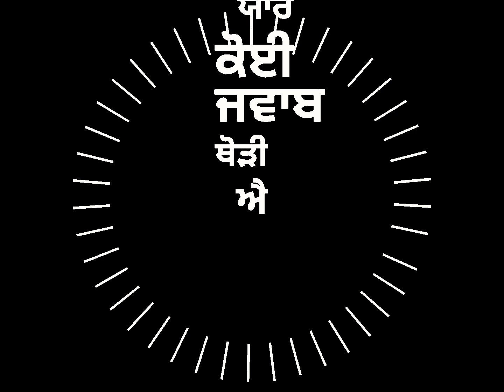Majak Thodi Ae * R Nait * Gurlez Akhtar * New Punjabi Song Black Background Status * 2021 *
All Types Of Whatshap Status Video 👍🏻👍🏻
Daily a New Status Video Uploaded Here 😇

If Song Owner Any Problem With This Status video please

Daily a New Status Video Upload.

Discription✓
2021
new punjabi song whatsapp status
black background
2021
black background 2021
2021 full screen
lyrics
new punjabi song whatsapp status full
screen
whatsapp status 15 seconds problem
whatsapp status tamil songs
punjabi song status 2021
punjabi song status 2021 whatsapp
punjabi song status 2021 black
background
2021
new punjabi black background status
attitude
love
2021
download
new punjabi romantic black
background status
new punjabi song black background
status dilpreet dhillon
status karan aujla
new style punjabi black background
status
status 2021
punjabi song black background status
2021
2021
black background 2021
new punjabi song 2021 status black
background sidhu moose wala
background attitudee
background karan aujla
background sad
background romantic
background ammy virk
black background whatsapp status
punjabi
black background whatsapp status full
screen
haryanvi status haryanavi black
background
karan aujla black background status
white background status
telugu
Qwhatsapp status black screen
status
status 2021
status dilpreet dhillon
status karan aujla
status attitude
status 2021
whatsapp status
new punjabi sad song black
background status

latest punjabi status black background
latest punjabi status for whatsapp
2021
2021
new romantic song full screen status
new romantic song punjabi status